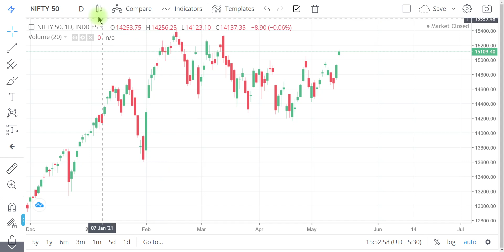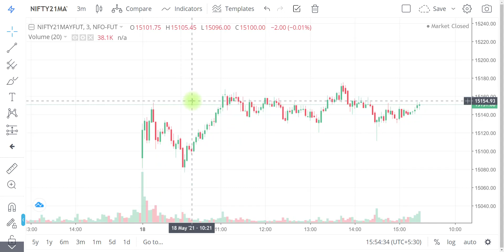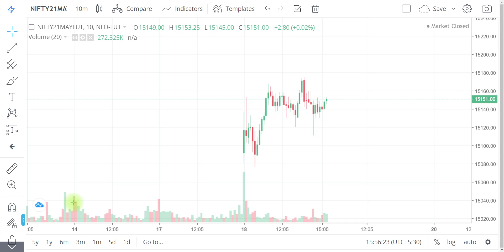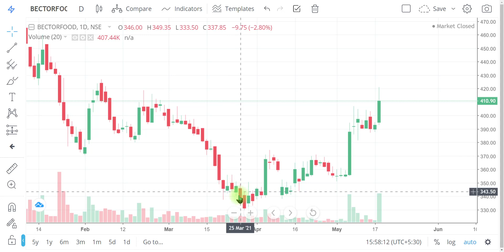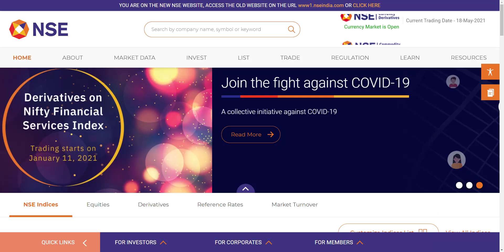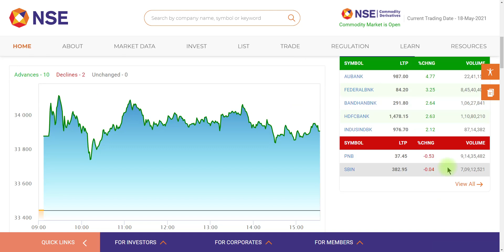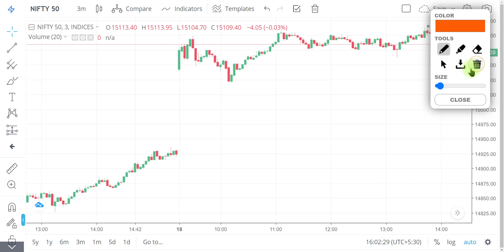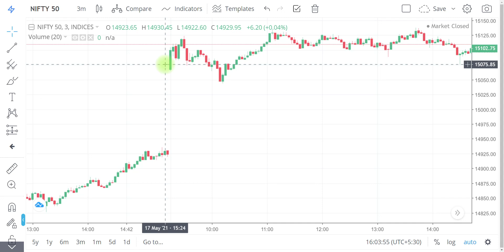NIFTY ANALYSIS | TOP MOVERS | ITC | SBI | HDFC BANK | ASHOK LEYLAND | TATA MOTORS | METAL STOCKS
"OR"
Open Account With No.1 Full-Time Broker
                                " OR"
Open Account With India's No.1 Broker
                                 "OR"
Open FREE Account With IIFL

Regards-
("ii")
Innocent Investor